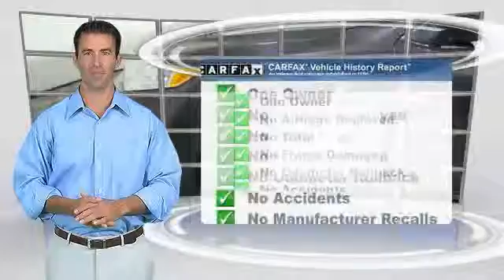2014 Toyota Camry Louisville KY T39730A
Oxmoor Toyota
8003 Shelbyville Road Louisville

NOTITLE